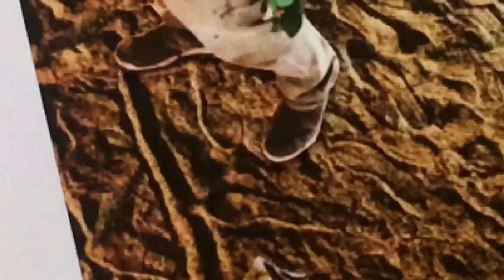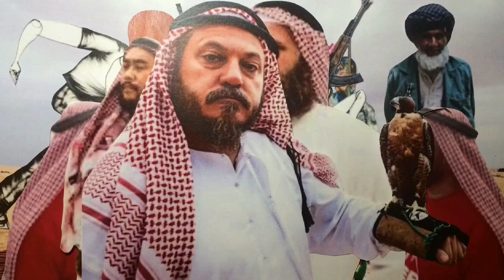VHS VIC reimagines David Choe's Trip to Afghanistan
VHS Vice was an animator who loved to travel. He had been to many different countries, and he had always dreamed of going to Afghanistan. One day, he heard that David Choe was going to Afghanistan, and he decided to reach out to him.

Choe was a famous artist who was known for his wild and colorful style. He had been to Afghanistan many times, and he was familiar with the country. Vice asked Choe if he would be willing to let him tag along on his trip, and Choe agreed.

Vice and Choe spent the next few weeks traveling around Afghanistan. They visited Kabul, the capital city, and they also visited some of the more remote areas of the country. Vice documented their trip with stop motion animation, and he created a travel vlog that was both informative and entertaining.

The vlog was a success, and it helped to raise awareness about Afghanistan. Vice was also able to connect with other people who were interested in traveling to Afghanistan. He even started a travel company that specialized in trips to Afghanistan.

Vice's experience in Afghanistan changed his life. He learned a lot about the country and the people, and he also learned a lot about himself. He realized that he was capable of more than he ever thought possible, and he was determined to continue to explore the world.